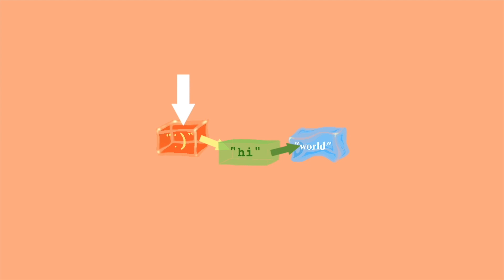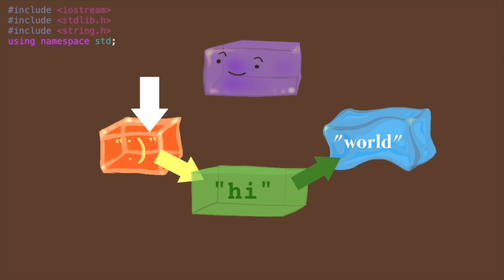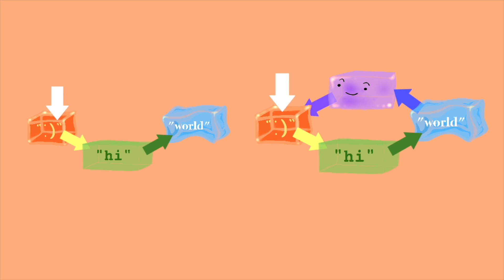Linked Lists with Dummy Nodes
A colorful crash course on dummy/sentinel nodes and the transition between linear linked lists and circular linked lists!